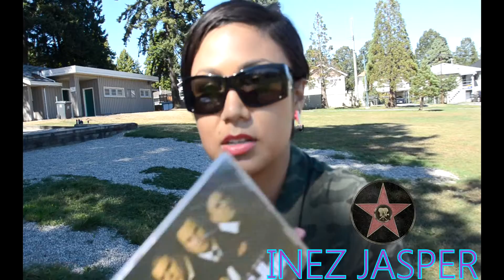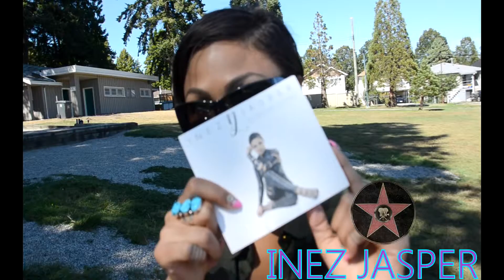Exclusive Interview with Inez Jasper